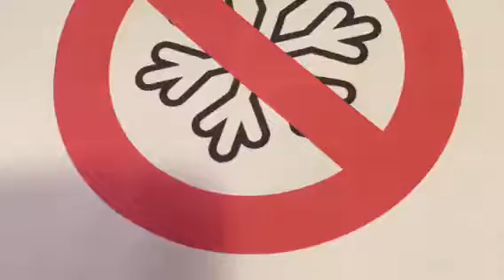Daniels commercial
Snow be gone